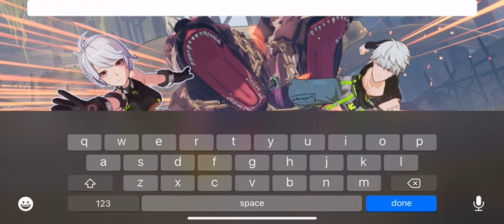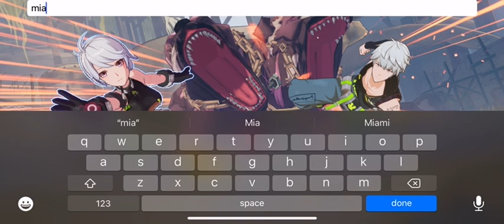Tower of Fantasy Gameplay Walkthrough begins start I got Attack by the grant dog and I was saved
So I have not idea had I lost my energy left and that grant dog is chasing me for not that I realized I had no where else to go but to the i so how pass out and on unknowing people what to get rid of my memories pretty much I don’t remember how I really I’m at time I somehow was saved by Zeke and Shirli people are ones for the shelter